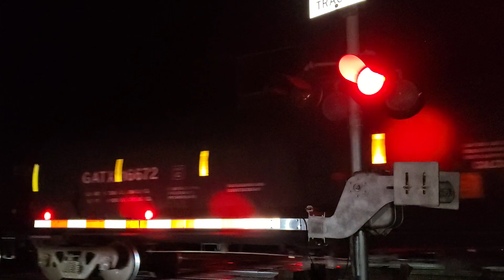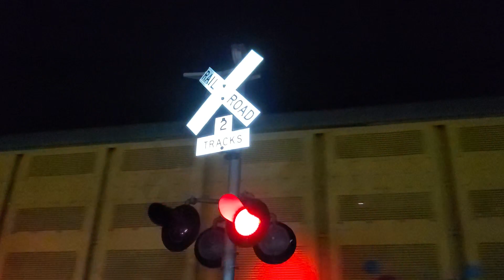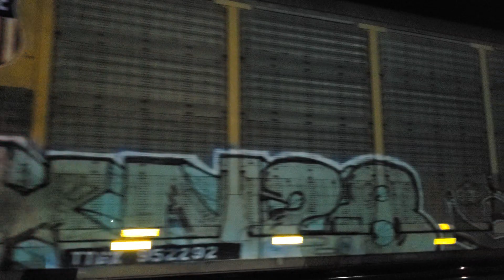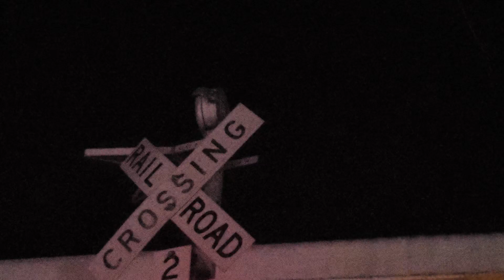Slow eastbound manifest with new scheme (Read description)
Skip to 0:56 for train

I did multiple shots here since it was so slow. The real thing took 11 minutes to pass uncut.